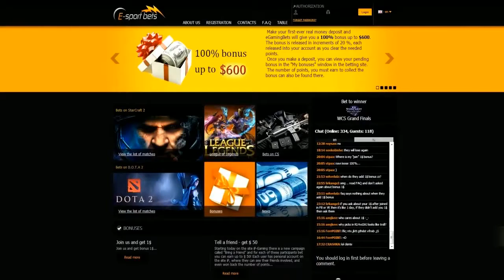CS:GO VODS | ESG! vs USSR - SLTV Starseries Season X - 2014